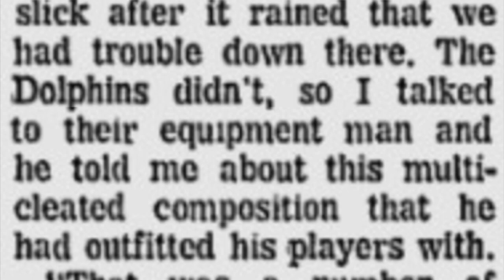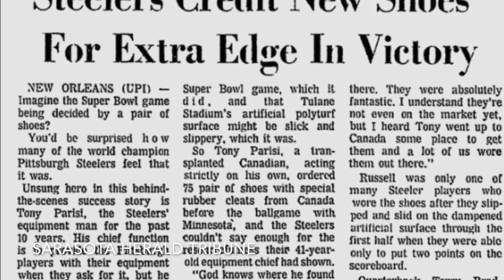How a PAIR OF SHOES Helped Pittsburgh Win Super Bowl IX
At Super Bowl IX against the Minnesota Vikings, the Pittsburgh Steelers were struggling offensively in the first half. That's when equipment manager Tony Parisi brought out a new, unreleased pair of shoes for the team to wear. And everything changed.

NOTE: One part of the video had to be removed due to copyright. The part that got cut out was how Pittsburgh scored two touchdowns in the second half.

The Steelers roster at Super Bowl IX:
Terry Bradshaw
Joe Gilliam
Terry Hanratty
Rocky Bleier
Steve Davis
John Fuqua
Franco Harris
Reggie Harrison
Preston Pearson
Reggie Garrett
Frank Lewis
Ron Shanklin
John Stallworth
Lynn Swann
Larry Brown
Randy Grossman
John McMakin
Jim Clack
Sam Davis
Rick Druschel
Gordon Gravelle
Jon Kolb
Ray Mansfield
Gerry Mullins
Dave Reavis
Mike Webster
Charlie Davis
Steve Furness
Joe Greene (Mean Joe Greene)
LC Greenwood
Ernie Holmes
Dwight White
Jim Wolf
Ed Bradley
Jack Ham
Marv Kellum
Jack Lambert
Andy Russell
Loren Toews
Jimmy Allen
Mel Blount
Richard Conn
Glen Edwards
Donnie Shell
JT Thomas
Mike Wagner
Roy Gerela
Bobby Walden
Henry Davis